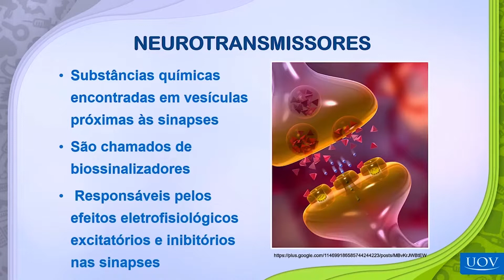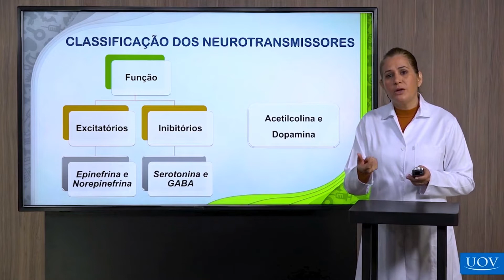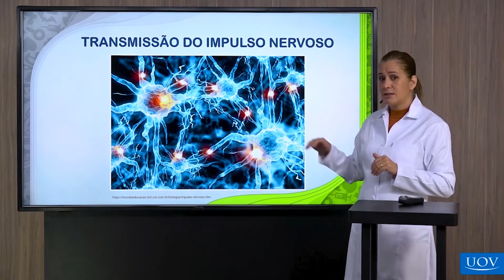Neurofisiologia: Transmissão do Impulso Nervoso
Para que o impulso nervoso seja transmitido de um neurônio a outro, é necessário que haja um estímulo que desperte reações químicas sequenciais nos neurônios.

Portanto, para haver transmissão do impulso nervoso são necessárias:
• Reações químicas sequenciais;
• Resposta a um estímulo;
• Conexão entre células e substâncias químicas.

O estímulo e as reações sequenciais despertam o potencial de ação dos neurônios para que ocorra a transmissão do impulso nervoso de um neurônio para outro ou de um neurônio para uma determinada célula de órgão ou sistema.

Para obter um conhecimento mais aprofundado sobre Neurofisiologia do Tecido Nervoso, acesse nosso aplicativo e confira as aulas com a Profª Drª Waleska Dantas. 💚

✓Aulas Práticas
✓Casos Clínicos
✓ Casos Cirúrgicos
✓Cursos com Certificado
✓ Livros digitais